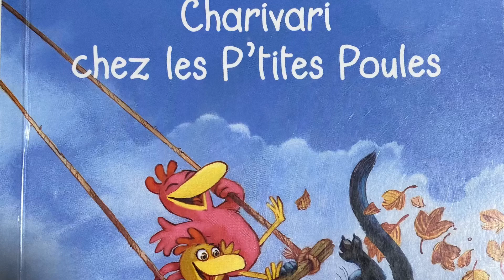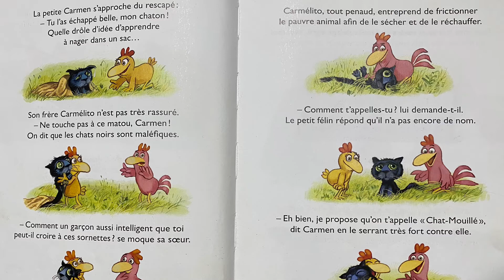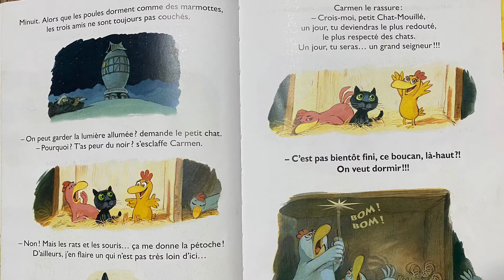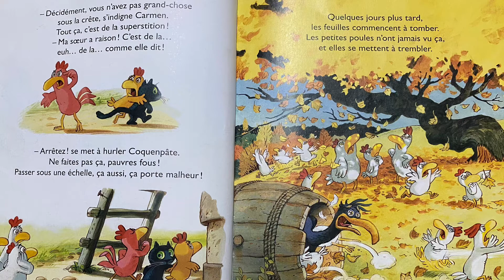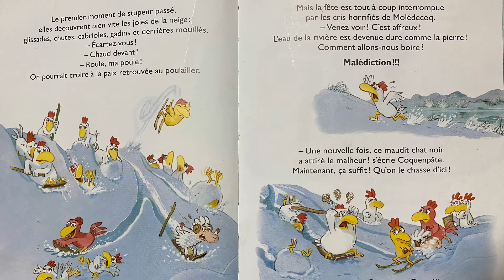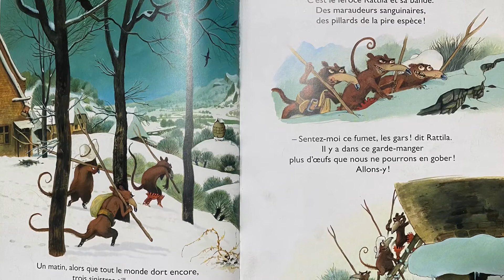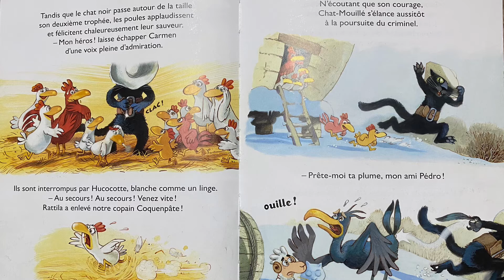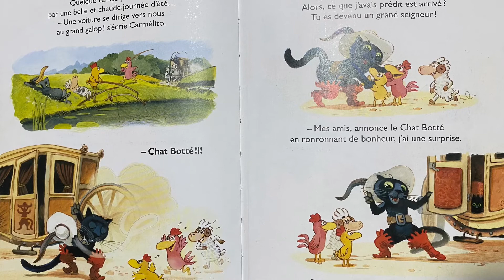Charivari chez les p’tites poules